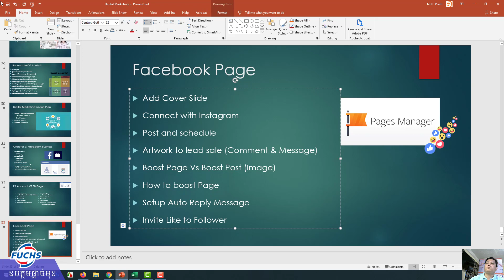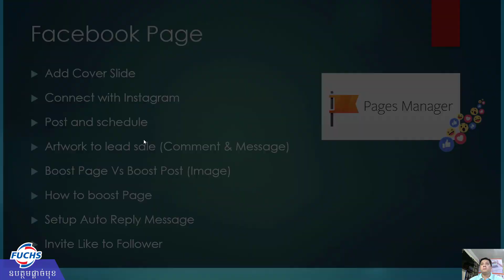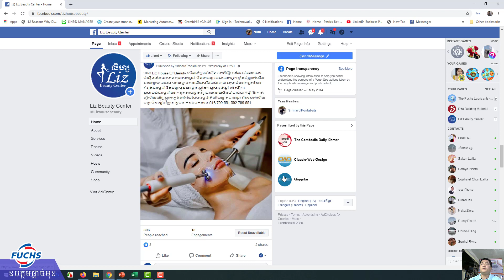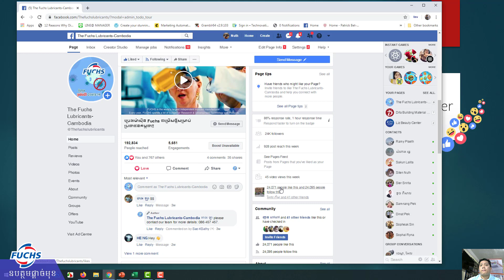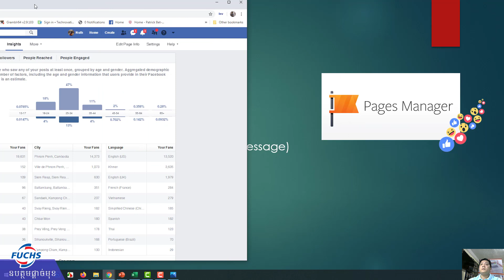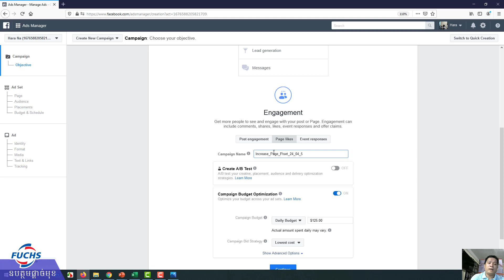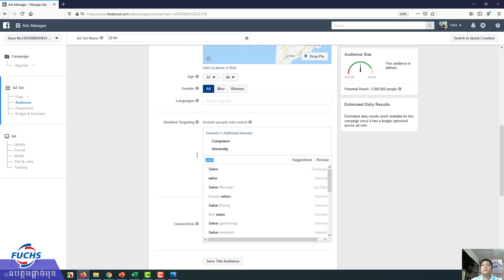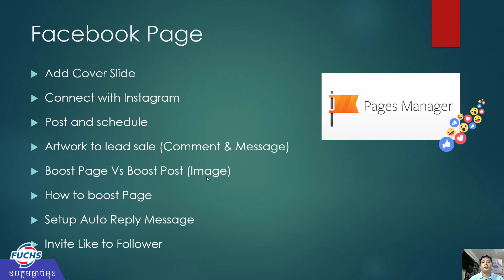👨‍💻👨‍💻 [24 April 20 @9:00PM] ថ្ងៃទី8 វគ្គសិក្សា Digital Marketing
🤝🤝ឧបត្ថមផ្តាច់មុខដោយ ប្រេងម៉ាស៊ីន @The Fuchs Lubricants-Cambodia
📌📌 ក្រោយបញ្ចាប់ការសិក្សា ទទួលបានសញ្ញាប័ត្រ និង User Accounts.